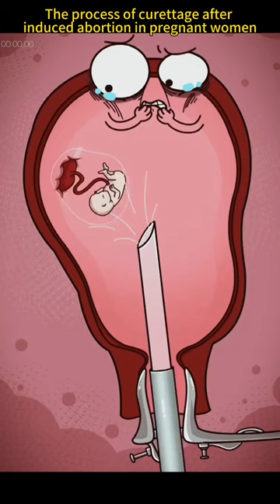pregnant women induced abortion curettage foryou fypシ